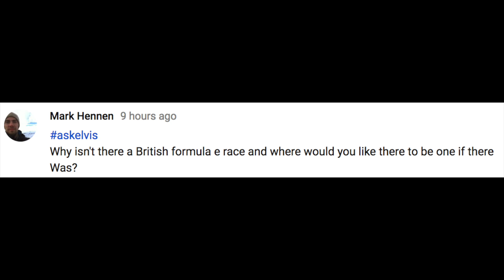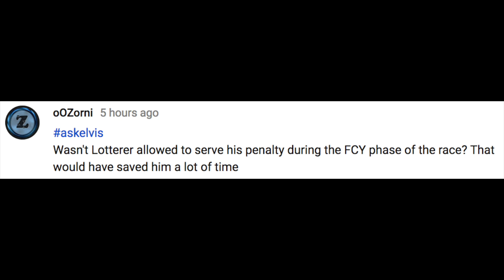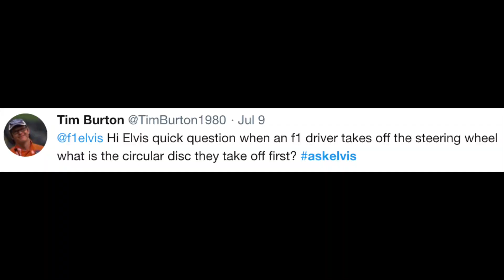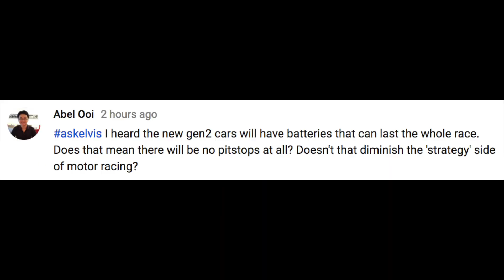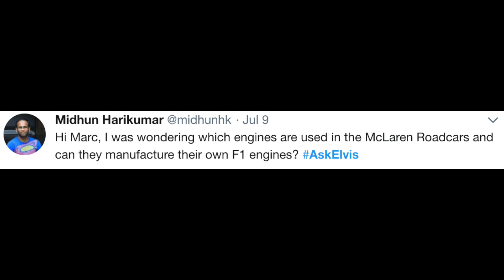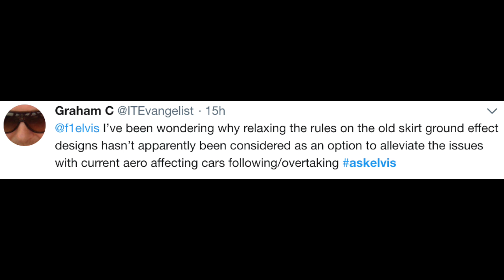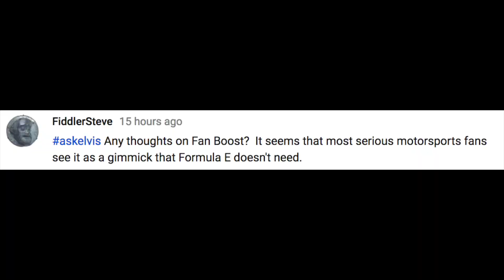MP125 F1 & Formula E Q&A Monday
Answering questions on F1 steering wheels, ground effect cars, the epic New York City ePrix, Gen 2 FE car, F1 power units and more...